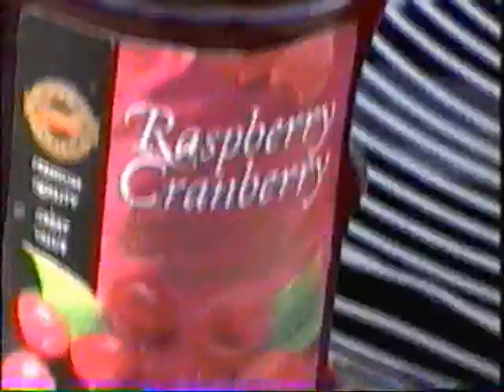The Tape (Tape 4)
yep... tape 4